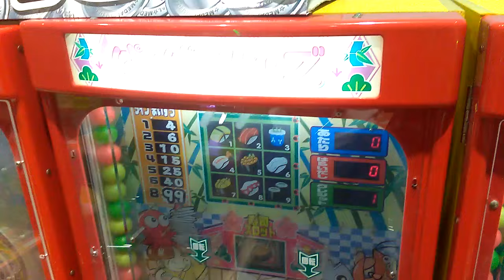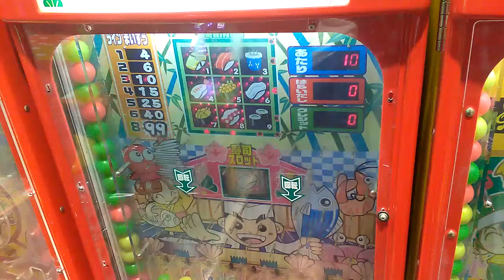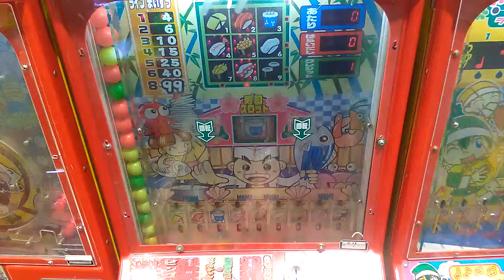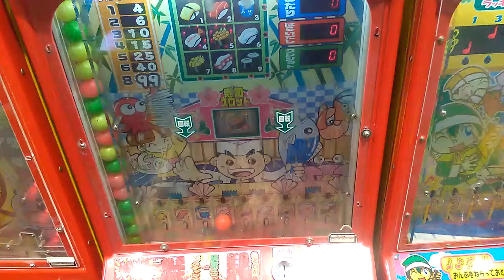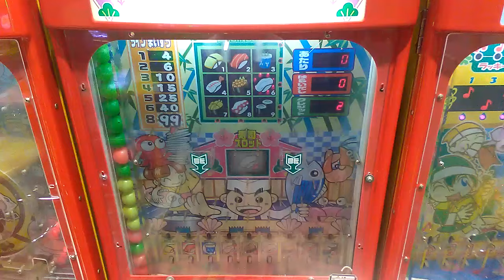メダルゲーム★パクパクキッズ★寿司スロットで決まる【ゲームセンター】コインゲーム